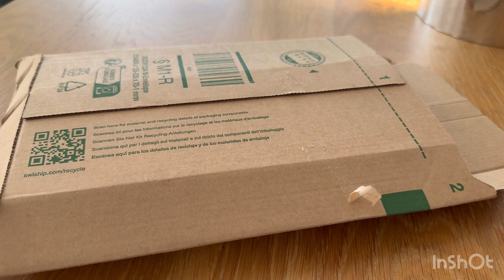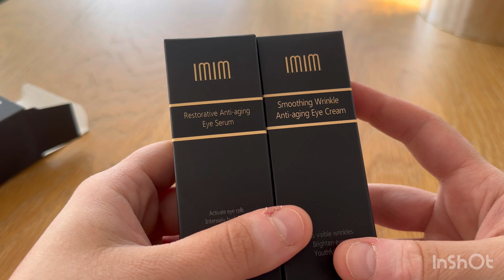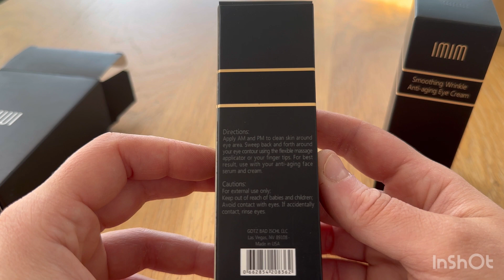RECENSIONE: ✨IMIM STARRY EYE DUO 👀Age-Defying Kit ✨ codice sconto per voi!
codice sconto valido fino al 31/12/2023.

✨✨✨CODE：GNRNWT7G    20% OFF